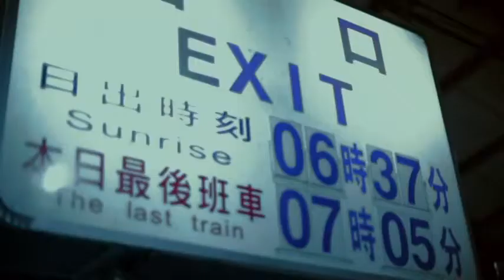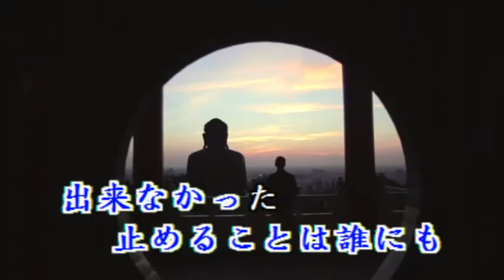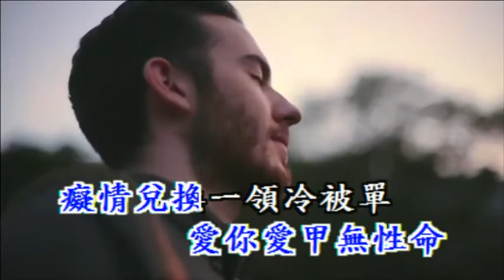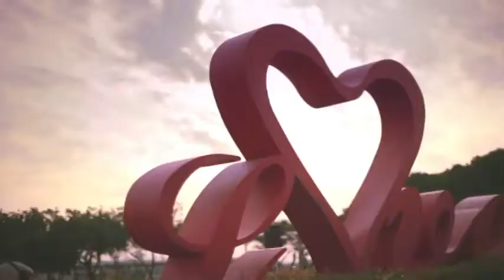息子愛著啊卡拉